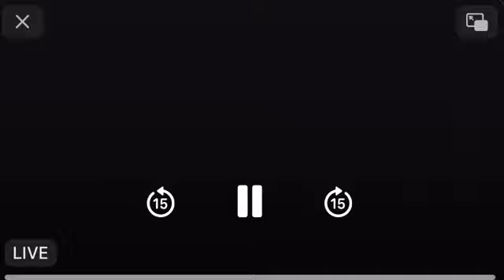Real Madrid vs Barcelona 0-1 Post Match Analysis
Real Madrid Vs Barcelona Post Match Analysis . decided by an Own Goal Eder Militao